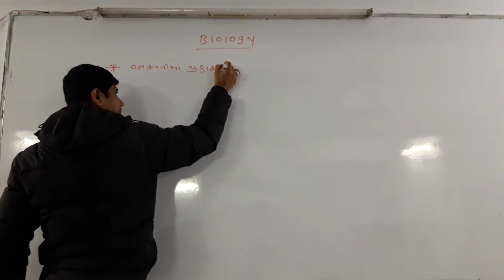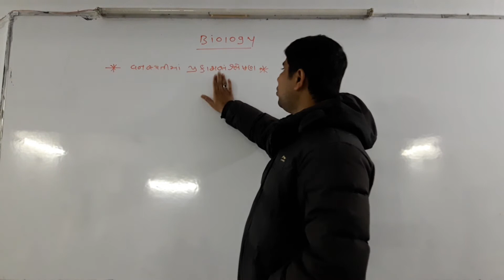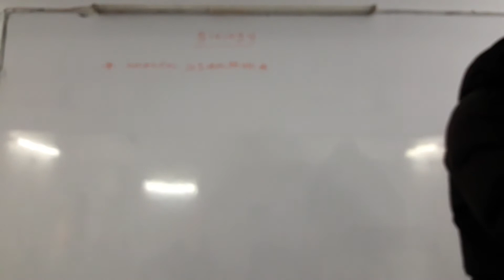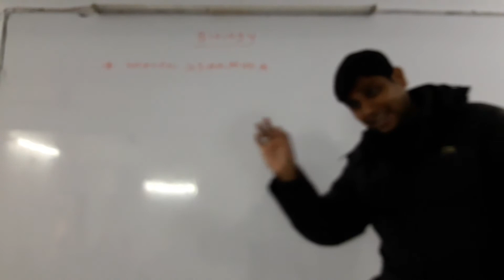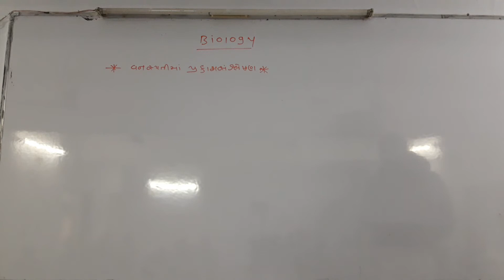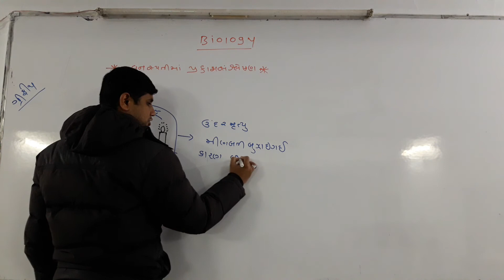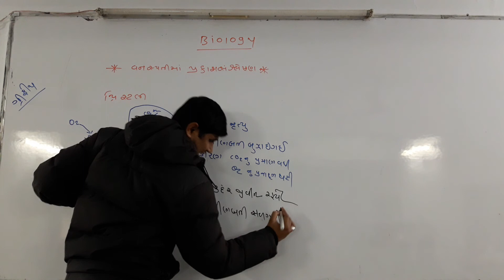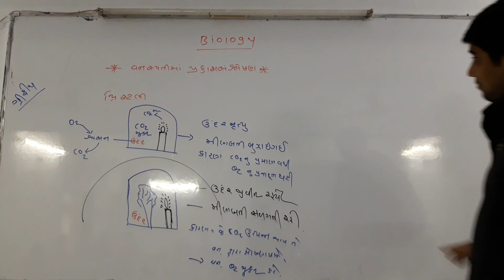Lec 154 20210211 073613